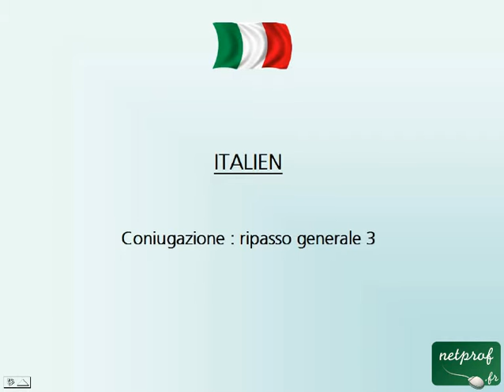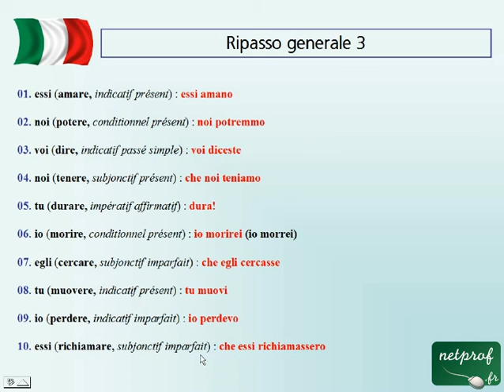Coniugazione : ripasso generale 3